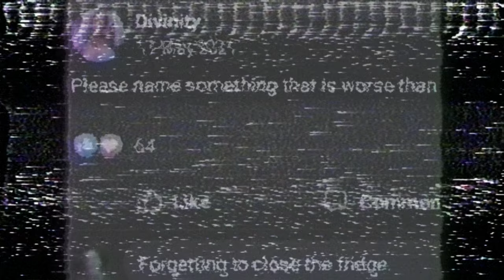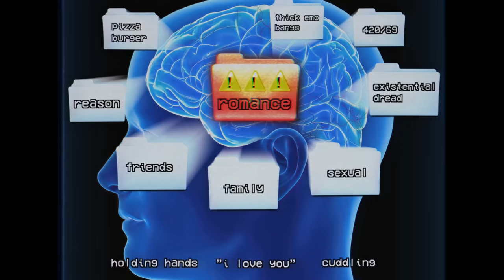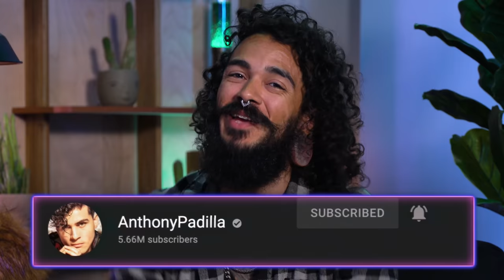I spent a day with ROMANCE REPULSED AROMANTICS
I spent a day with AROMANTICS to learn the truth about romantic orientation. to get 10% off first month! w/ code PADILLA to get 10% off $200+ ▸ to download OASIS on OMEN Gaming Hub & try out the Beta!

🎥Crew
▸ Camera Operator - Garrett McKenna
▸ Production Assistant - Cade Huseby